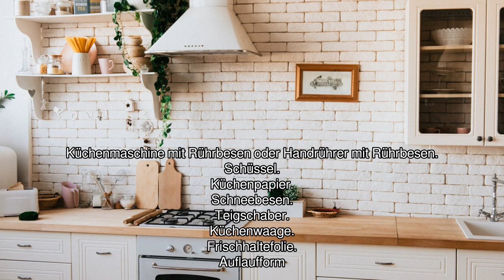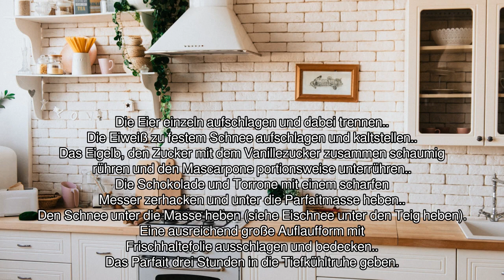[Audio-Rezept] Torrone-Parfait mit Schokolade - Einfaches Rezept zum Nachkochen